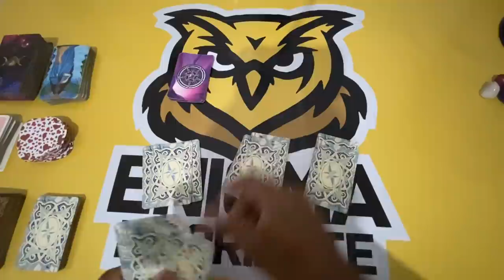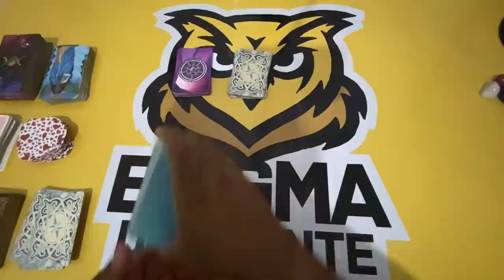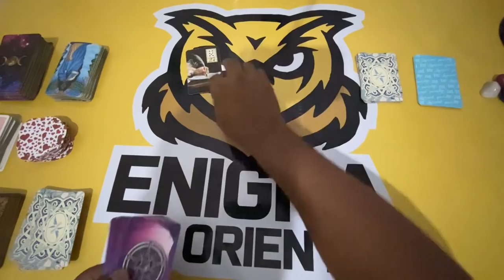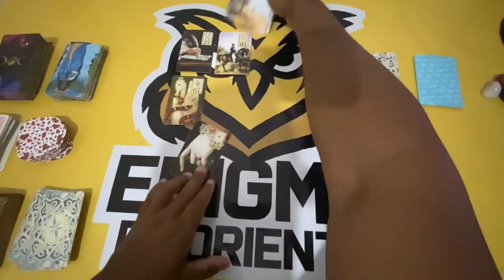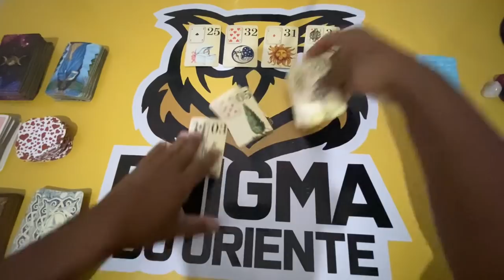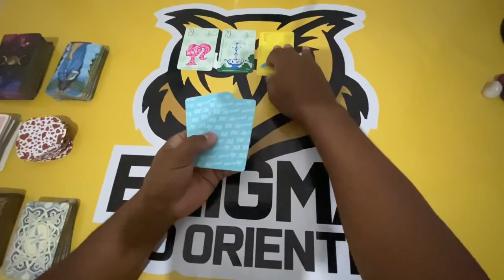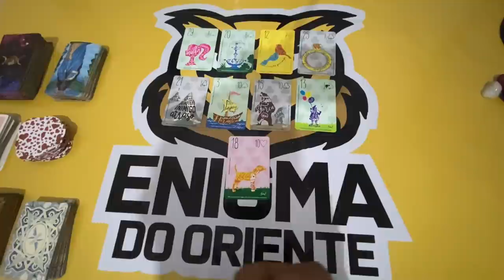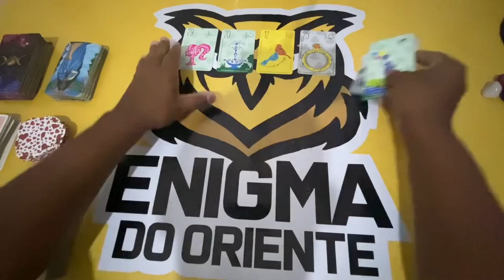❤ Ele(a) tem sentimentos por mim? Ele(a) Vai voltar para você? Quando? 🌟 Tarot Online de hoje!